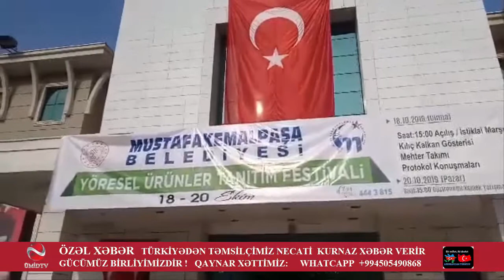TÜRKİYƏ - BALİKƏSİRDƏN NECATİ KURNAZ XƏBƏR VERİR - ÜMİD TV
PROBLEMLƏRİNİZİ BİZƏ BİLDİRİN, ÜMİD TV SİZİN KANAL !